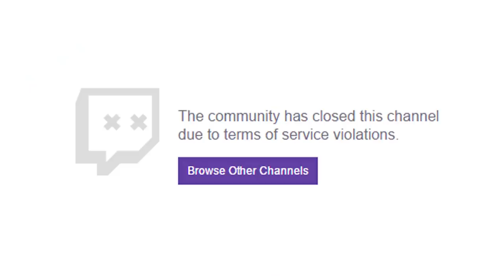Jak NEPostavit Nether portál! - Herdyn Minecraft